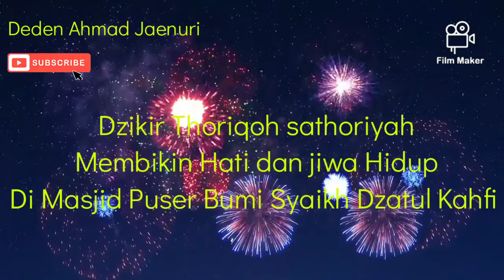Dzikir Thoriqoh Sathoriyah Bikin Hati Bergetar dan Jiwa Hidup Kembali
Dzikir Thoriqoh Sathoriyah bersama di masjid puser bumi Syaikh datul Kahfi Cirebon yang di pimpin oleh kH.Agus Santoso Sebagai Mursyid thoriqoh sathoriyah untuk menghidupkan hati dan jiwa agar lebih dekat lagi kepada sang Kholiq Alloh SWT aamiin
Deden Ahmad Jaenuri.
terima kasih 🙏💟